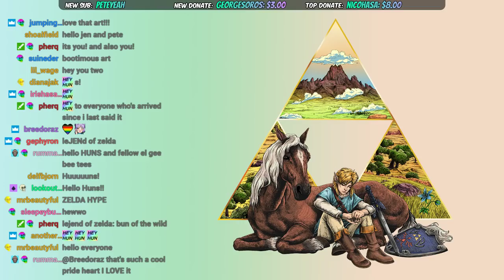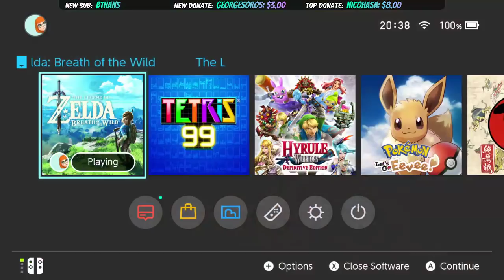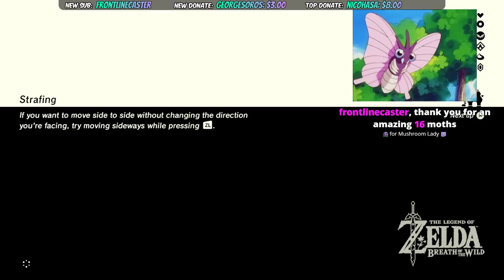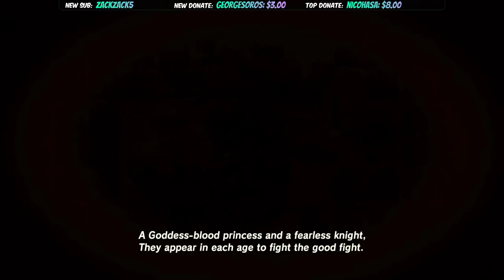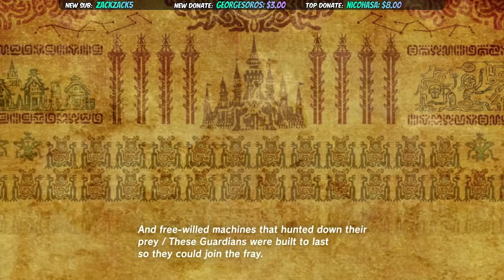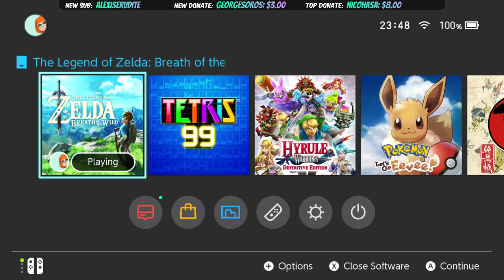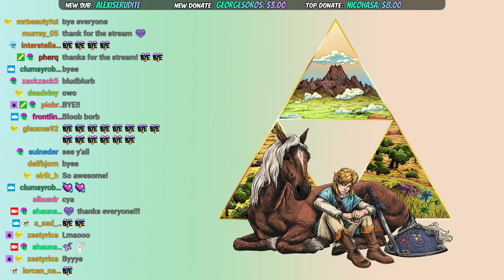Jen plays BotW (and Pete is here yay!): [PART 3]